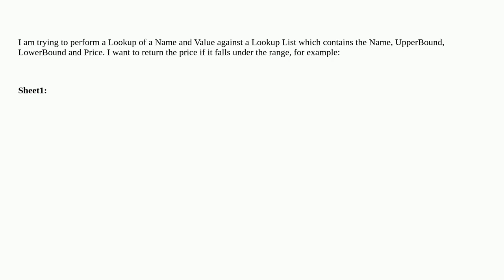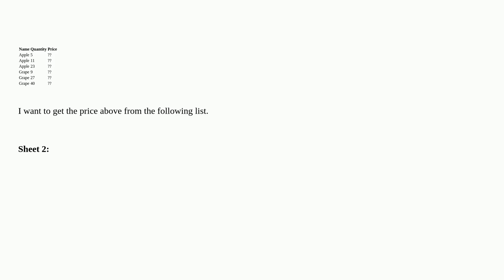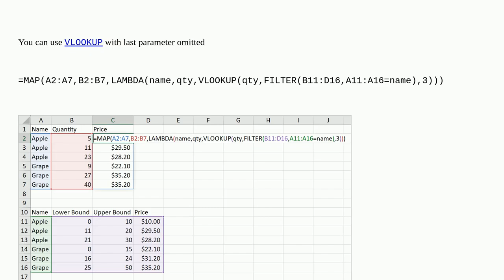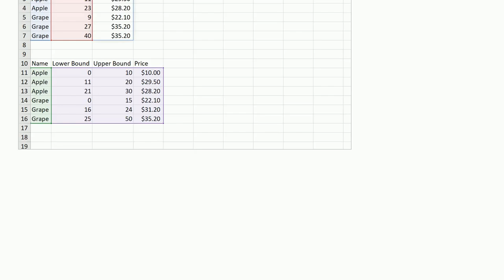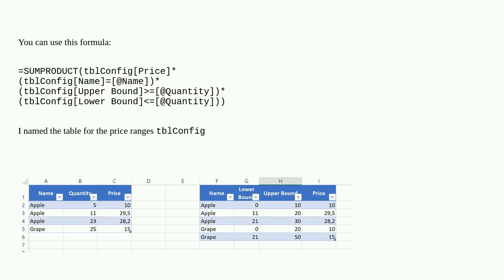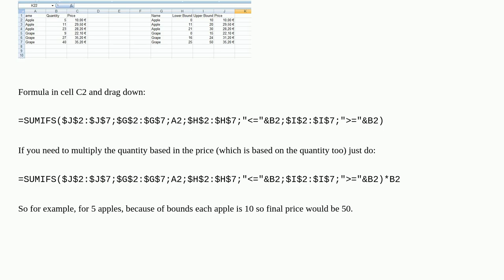Looking up a Name and Value Against a Upper and Lower Bound List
A special thanks goes out to the community

  excel-formula excel